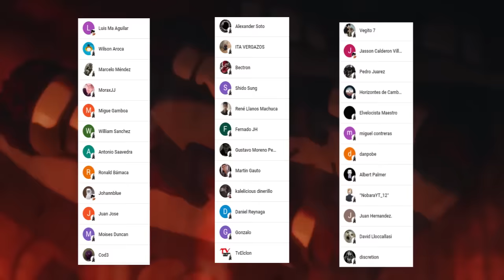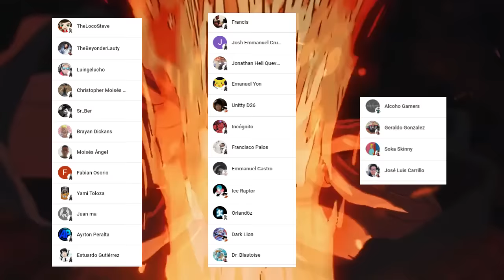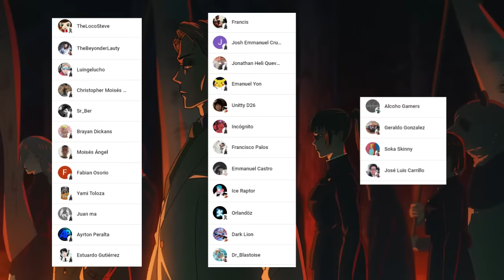🌌 YUTA Heredara los 6 Ojos de GOJO ???😱 El DOMINIO Mas PODEROSO !!! Jujutsu Kaisen Análisis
HOLA AMIGOS LES TRAEMOS UN NUEVO VÍDEO DE JUJUTSU KAISEN ESTA VEZ HABLANDO SOBRE EL NUEVO POWER UP DE ITADORI Y ANALIZAMOS COMO FUNCIONA , DEJENME SU OPINIÓN EN LOS COMENTARIOS.